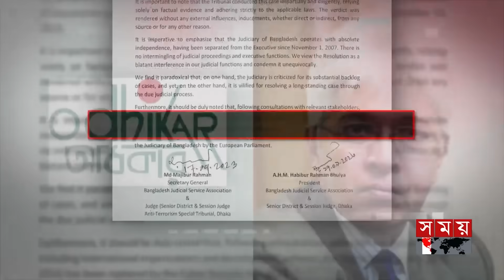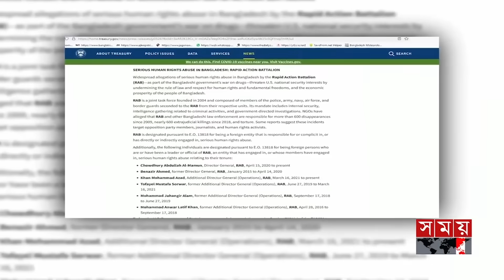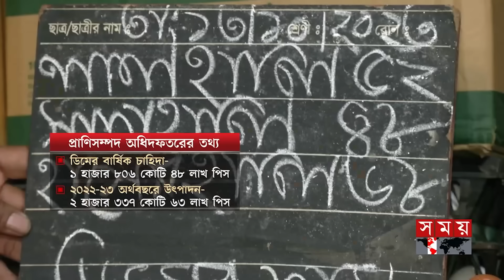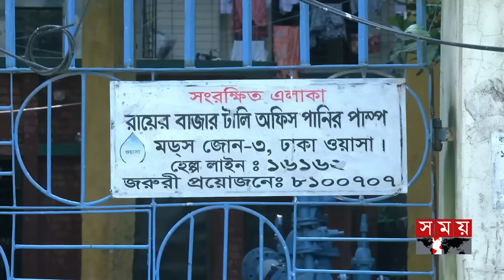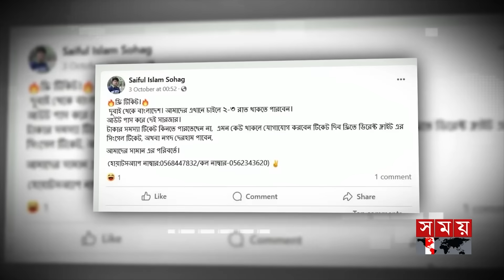প্রবাসে সময় | রাত ১টা | ১৪ অক্টোবর ২০২৩ | Somoy TV Bulletin 1am | Bangladeshi News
১. আওয়ামী লীগকে শত্রু ভাবে বিএনপি। তাদের সঙ্গে কোনো সমঝোতা নয়/ জানালেন ক্ষমতাসীনরা। তত্ত্বাবধায়ক সরকারের দাবিতে রাজপথে থাকার ঘোষণা বিরোধীদের।

২. মানবাধিকার ইস্যুকে বাংলাদেশে হাতিয়ার হিসেবে ব্যবহার করছে পশ্চিমারা। ইউরোপীয় পার্লামেন্ট সদস্যের প্রতিক্রিয়া। বললেন, ইইউ মান অনুযায়ীই হয়েছে আদিলুরের রায়।

৩. ফ্রি টিকিটে বিদেশ থেকে ফেরার প্রলোভন। বিমানবন্দরে নামতেই চক্রের ফাঁদে প্রবাসীরা। অপহরণ করে টাকা ও স্বর্ণালঙ্কার আদায়। র‌্যাবের জালে মূলহোতাসহ তিনজন।

৪. ফিলিস্তিনিদের ওপর ইসরাইলি আগ্রাসনের প্রতিবাদে দেশজুড়ে ব্যাপক বিক্ষোভ। সমস্যা সমাধানে স্বাধীন রাষ্ট্র প্রতিষ্ঠায় মুসলিম বিশ্বকে ঐকবদ্ধ হওয়ার আহ্বান।

Somoy TV: t.ly/Se1z
Somoy TV Bulletin: t.ly/iqIq
Somoy Entertainment: t.ly/3dWC
Somoy Sports: t.ly/iASp
SOMOY TV ISLAMIC: t.ly/zU6a

Somoynews.tv: t.ly/Y7ab
খেলার সময়: t.ly/xJ5H
সময়ের গল্প: t.ly/EW3M
এ সময়ের বাণিজ্য : t.ly/m3ir

Groups:
Somoy TV (Official)✅: t.ly/ajiO
Somoy Entertainment✅: t.ly/8CLh
Somoy Business✅: t.ly/4xaJ